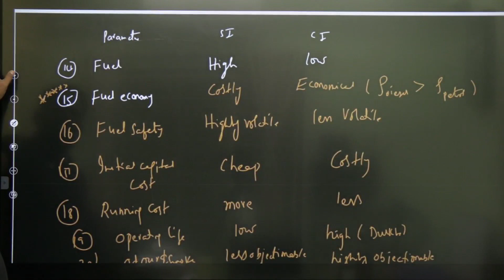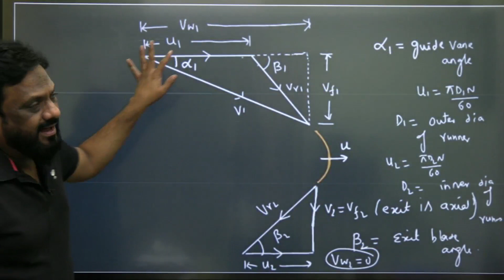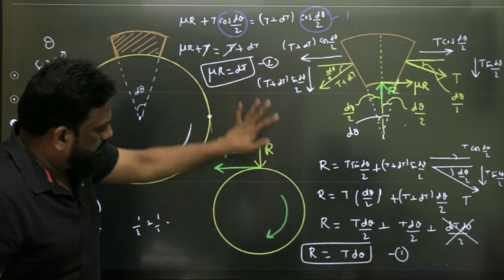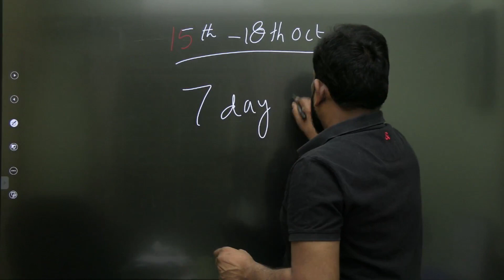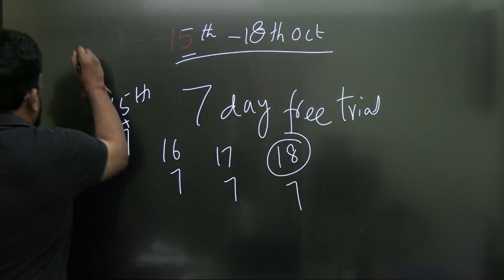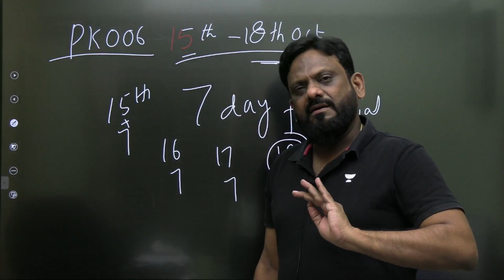Important Message for all gate aspirants || Praveen Kulkarni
➤ About the Educator:  Ex. IES Officer, 20+ years of teaching experience

You can enroll to Unacademy Subscription and get the following benefits:
1. Learn from your favourite teacher
2. Dedicated DOUBT sessions
3. One Subscription, Unlimited Access to Live Online Classes and Videos
4. Real-time interaction with best-in-class teachers
5. You can ask doubts in live online classes
6. Limited students in each Class
7. Download the videos & watch them offline